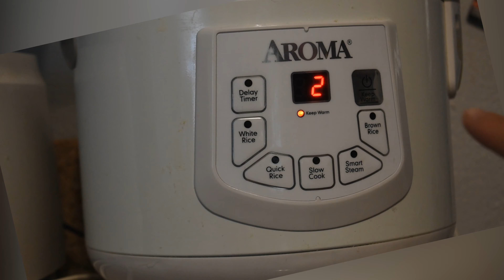The Delicious Rice Pudding 夏日消暑甜品